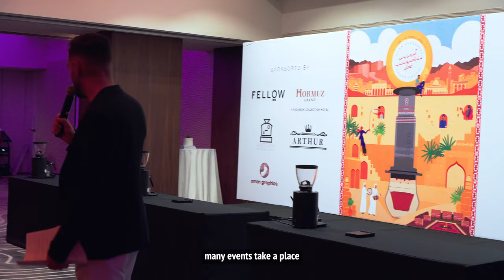OMAN AEROPRESS SHORT FILM | Road to Canada Trailer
Trailer Road to canada about the Aeropress Competition in Oman

more people join this crazy world of coffee, and we want to share their achievements, their path as baristas and their dreams...

I only have to thank the team Aeropress Oman
for allowing me to record some of the best moments that day.

The most important thing will always be to share and enjoy these experiences that make this coffee industry in Oman continue to grow.

Coming soon